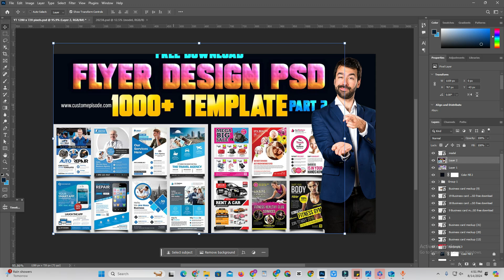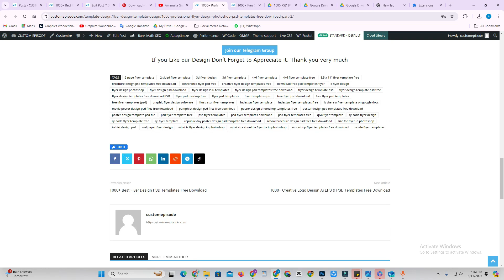Flyer design in photoshop bangla tutorial 2024, Flyer design psd files free download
Are you Looking Professional Flyer Design PSD Template Free Download? You are in the Right Place, So we will provide you with 1000+ Professional Flyer Design Photoshop PSD Templates Free Download